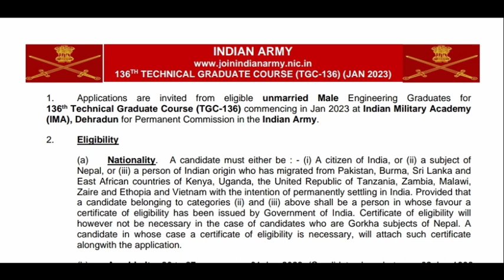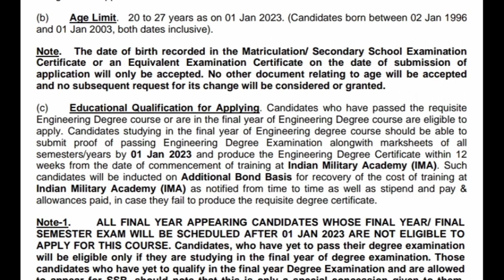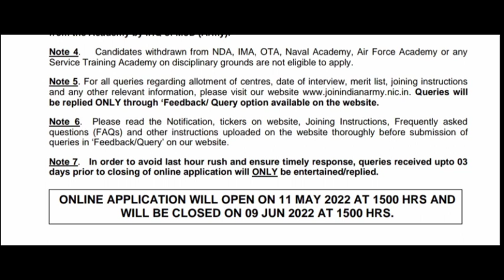Indian army new vacancy 2022-23.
MB ASSAM